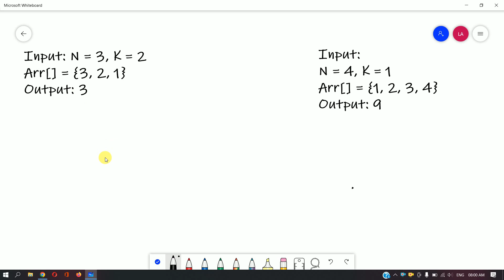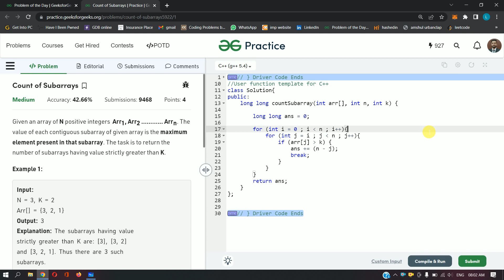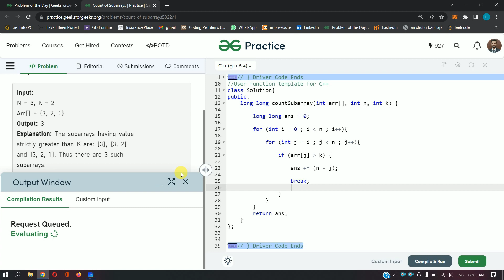Count of Subarrays || C++ || GFG Daily Problem